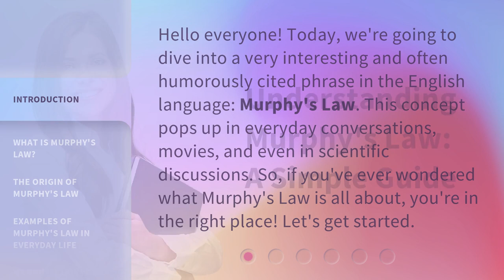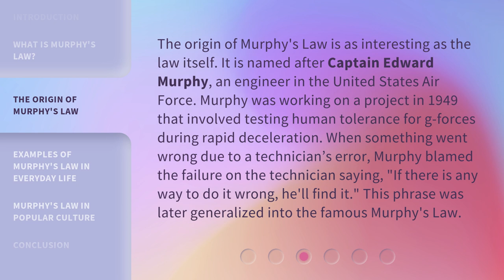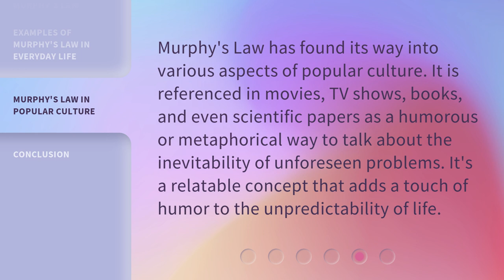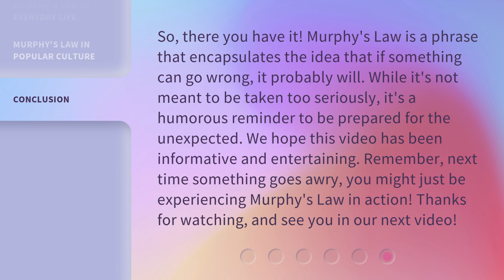Understanding Murphy's Law: A Simple Guide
Cracking the Code: Unraveling Murphy's Law • Discover the secrets behind Murphy's Law and learn how to navigate life's unexpected twists and turns with this simple and insightful guide.

00:00 • Introduction - Understanding Murphy's Law: A Simple Guide
00:34 • What is Murphy's Law?
01:02 • The Origin of Murphy's Law
01:39 • Examples of Murphy's Law in Everyday Life
02:13 • Murphy's Law in Popular Culture